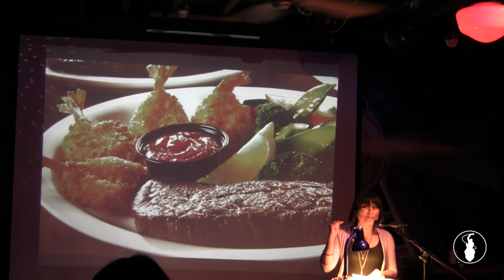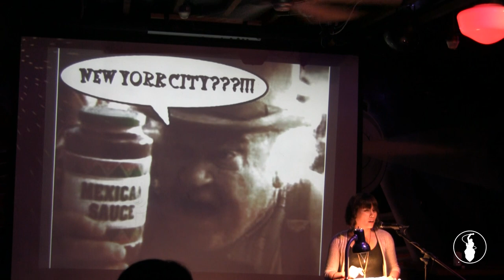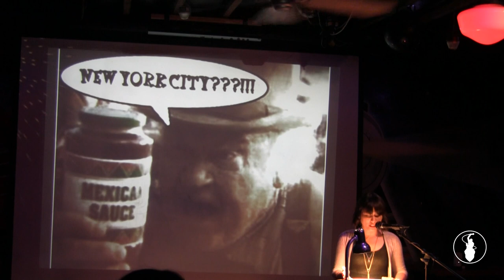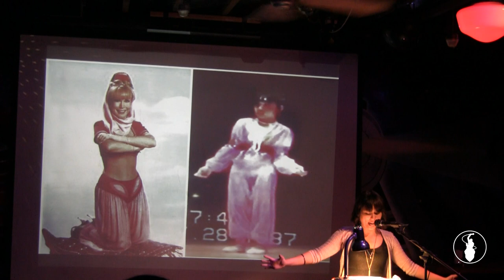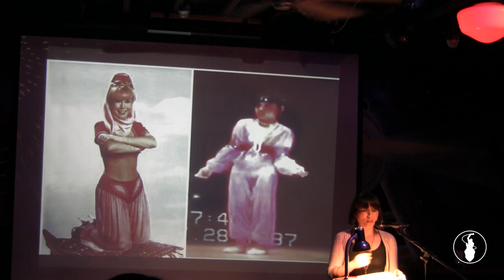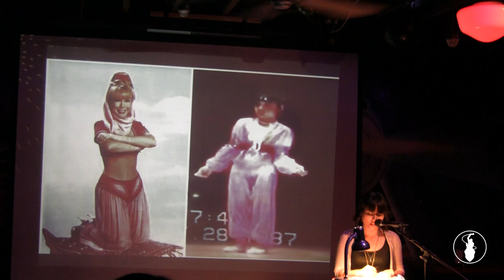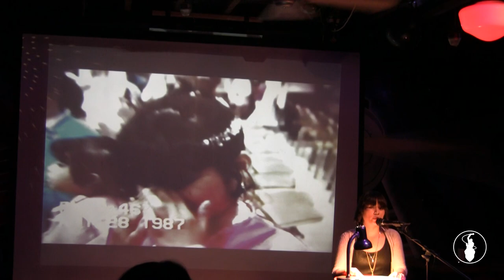Jennifer Derilo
Performances from the May 2014 Storytelling Showcase, "DIY". Recorded at the Whistle Stop in San Diego, CA. So Say We All.